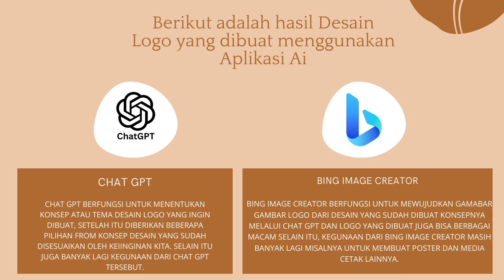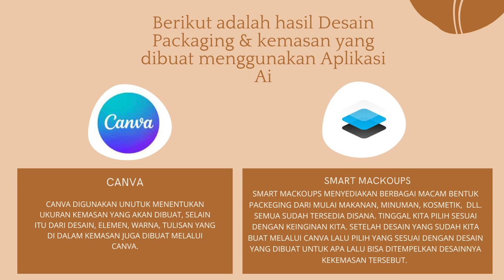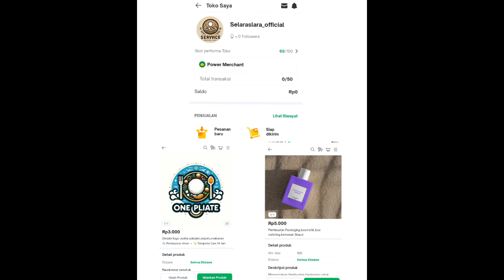DESAIN LOGO DAN PACKAGING USAHA MENGGUNAKAN AI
DESAIGN LOGO DAN PACKAGING USAHA MENGGUNAKAN AI
KEWIRAUSAHAAN
UAS LARAS S